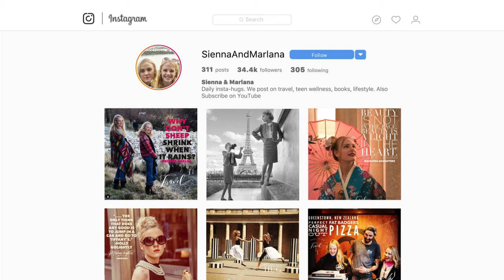S & M Social Distancing Show Day 6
Teen Social Distancing Show!

Today we talk about London, the London dungeons attraction, and meat pies.

There is more info about us at the end but right now these numbers matter more and need to be at the top.

Support services available in New Zealand listed below:

• Warmline (Mental Health Peer Support):
• Anxious or depressed:
        Text 1737 to talk to a trained counsellor 24/7
• Alcohol and Drug Helpline: 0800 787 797
• Family Violence Info Line: 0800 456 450
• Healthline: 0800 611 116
• Lifeline Aotearoa Nationwide: 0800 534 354
• Victim Support: 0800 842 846
• Central Auckland Foodbank: 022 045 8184 /
        foodbank.co.nz